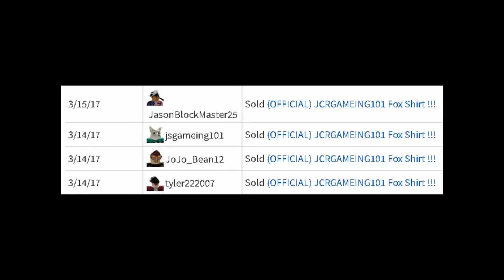I GOT MY OWN SHIRT IN ROBLOX ?!?!?!?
Hey Guys JCRGAMEING101 Here With Another Quality Youtube Video !!!

Game I Was Playing! Roblox.com

My Microphone!

My Keyboard And Mouse!

Some Awesome Roblox Toys!

JCR'S Recommended 3DS Game!

Roblox is a kids game that enables kids to build anything they desire! Roblox is a free kids game that doesn’t require registration to play. . Roblox has a variety of games that you can play for free: Roblox Murder Mystery 2, Murder Mystery, Roblox Prison Life, Roblox Meepcity, Roblox Highschool, Roblox School and many more.

Title Of Video! I GOT MY OWN SHIRT IN ROBLOX ?!?!?!?

If You Are Reading This You Classy ;)